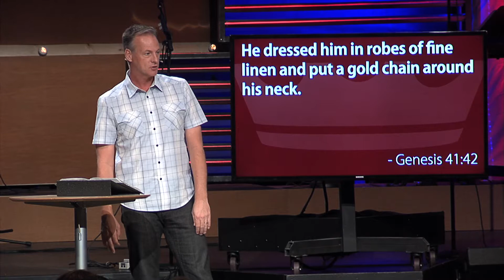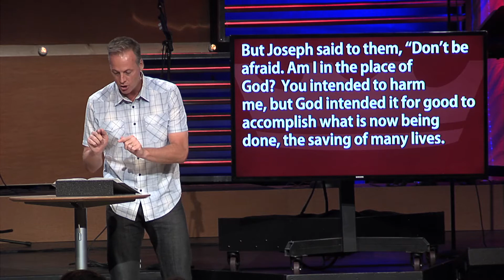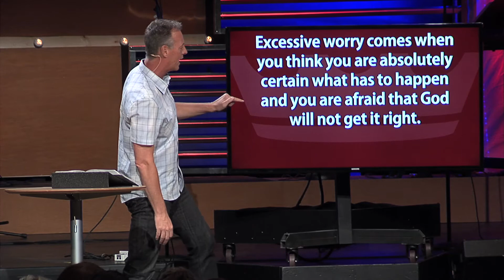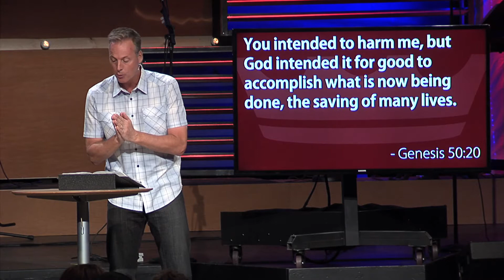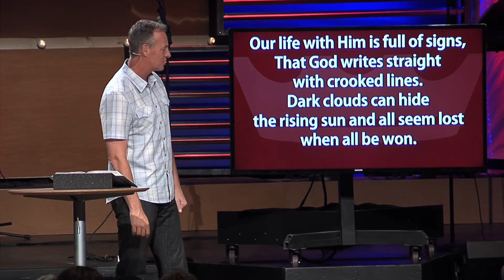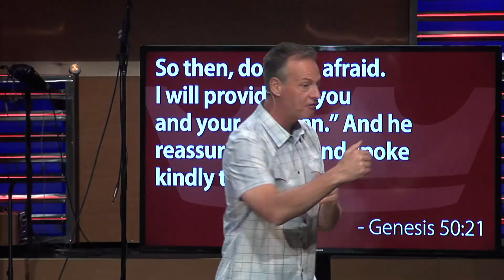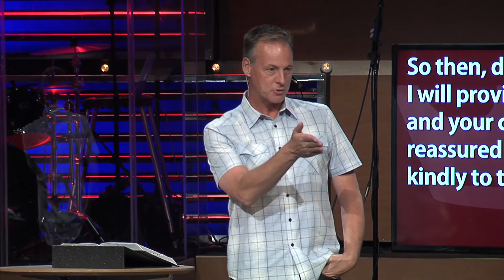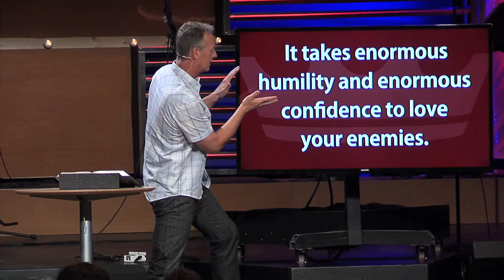Chapter 3: Joseph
Pastor Jeff Vines
05/11/14